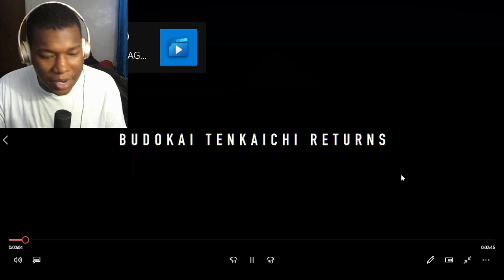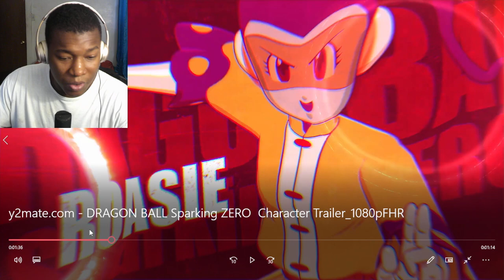DRAGON BALL: Sparking! ZERO – Sword vs Fists Trailer REACTION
Bandai Namco,Bandai Namco Entertainment,Video,Games,video games,namco bandai,United States,PS5,PS4,Xbox Series X,DRAGON BALL: Sparking! ZERO,DRAGON BALL: Sparking! ZERO – Sword vs Fists Trailer,sparking zero,dragon ball sparking zero,dragon ball